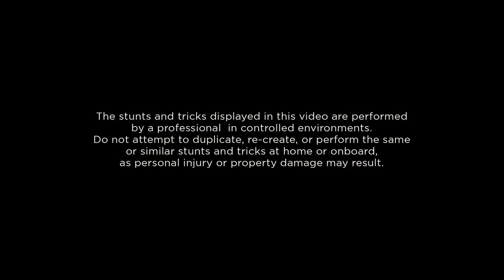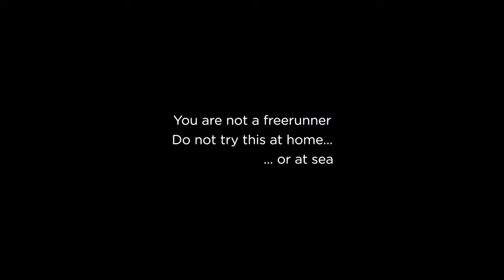Un freerunner à bord de l'Harmony of the Seas (Royal Caribbean)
Découvrez l'Harmony of the Seas dans cette vidéo à couper le souffle dans lequel le champion de Freerunning, Pip Andersen, escalade l'intégralité du navire et réalise chacune des activités à bord.

L'Harmony of the Seas, c'est 18 ponts, 2,747 cabines, 23 piscines, 42 bars et salons, 10,587 plantes, plus de 500.000 pièces individuelles et sept quartiers distincts, y compris un théâtre, un spa, un quartier commerçant et même une patinoire !

Après sa saison inaugurale en Méditerranée, le navire est désormais positionné aux Caraïbes pour la saison 2017.